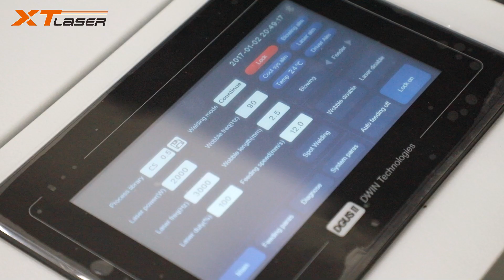how to change laser head of 3in1 2000w handheld laser welding machine